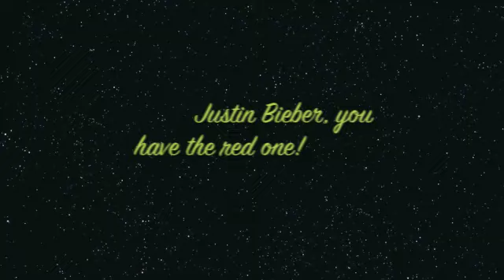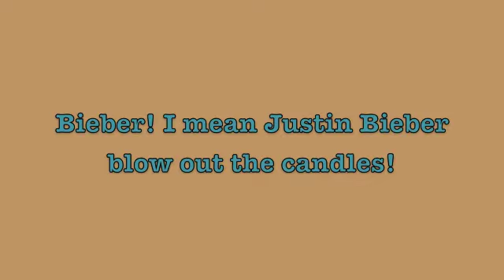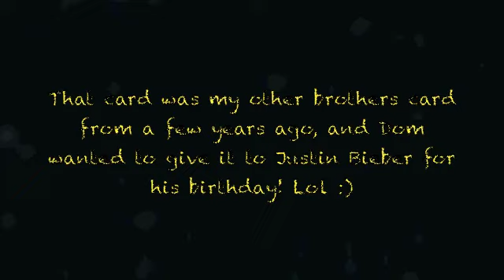Happt Birthday Justin Bieber!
My 3 year old brother who LOVES Justin Bieber saying happy birthday to him! SO CUTE!